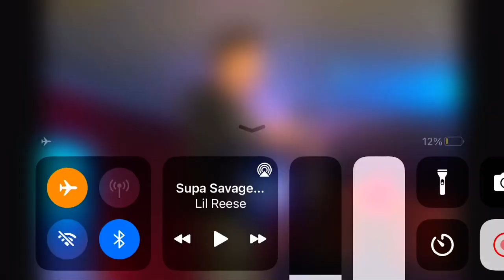Juan Denmark’s “SAFE SEX BIT”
Safe sex is great sex cause you don’t want that hey text that I think I’m….